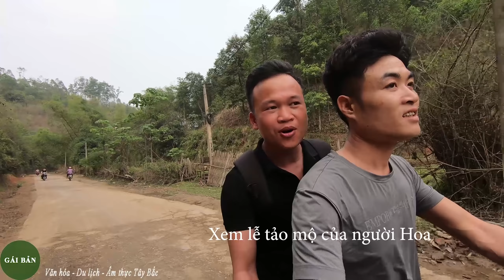NÉT VĂN HÓA TẾT THANH MINH CỦA NGƯỜI HOA VÀ NGƯỜI THÁI TRẮNG TRÊN TÂY BẮC